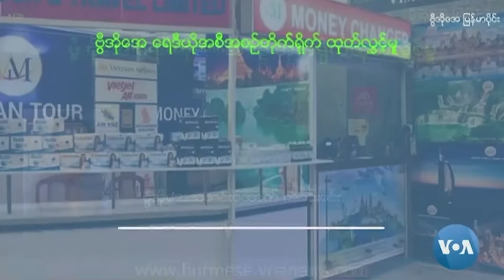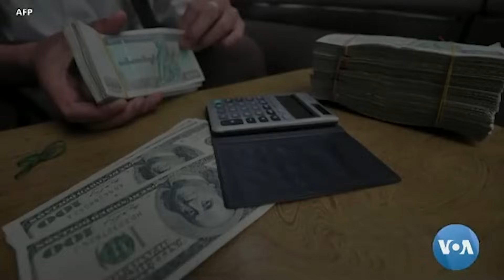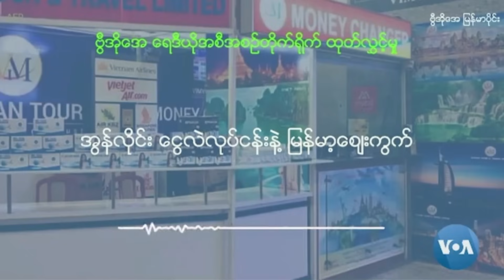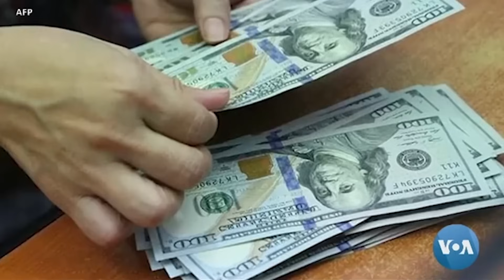အွန်လိုင်းငွေလဲလုပ်ငန်းနဲ့ မြန်မာ့ငွေကြေးဈေးကွက်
တရားမဝင်ငွေကြေးလုပ်ငန်းလုပ်သူတွေ၊ ဈေးကစားသူတွေကို အရေးယူမယ်လို့ စစ်ကောင်စီက ကြေညာခဲ့တဲ့ နောက်ပိုင်း အွန်လိုင်းနိုင်ငံခြားငွေလဲသူတွေ အဖမ်းခံခဲ့ရပါတယ်။ တရားမဝင် ငွေကြေးဈေးကွက်ပေါ်လာရတာဟာ ဗဟိုဘဏ်ကြောင့် ဖြစ်ပြီး အခုလို ဖြေရှင်းရင် ဈေးကွက်ပျက်ပြီး ပိုဆိုးနိုင်တယ်လို့ ပညာရှင်တွေက သုံးသပ်ပါတယ်။